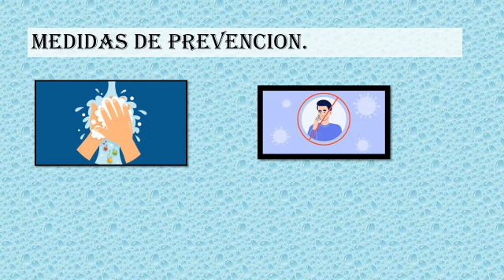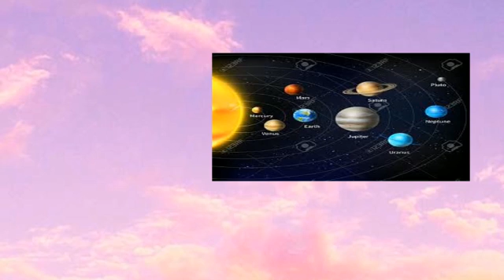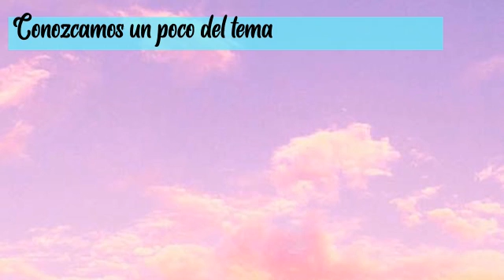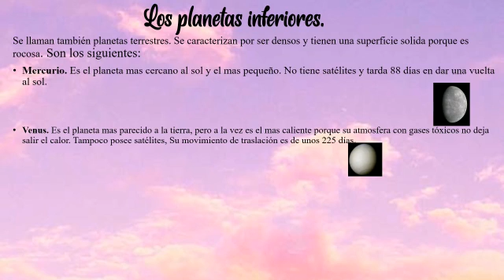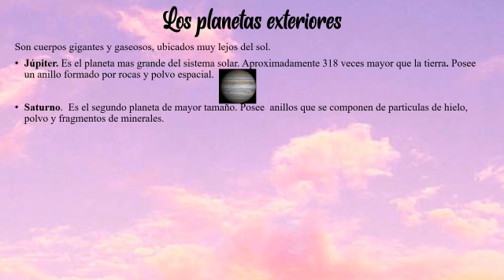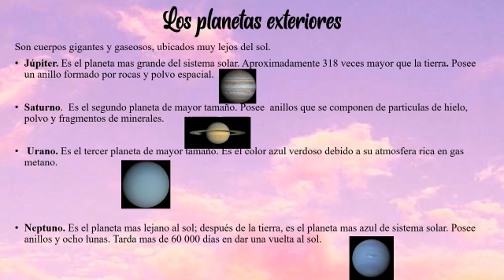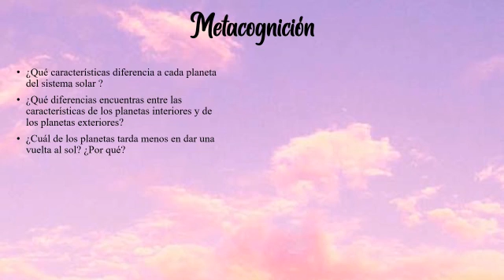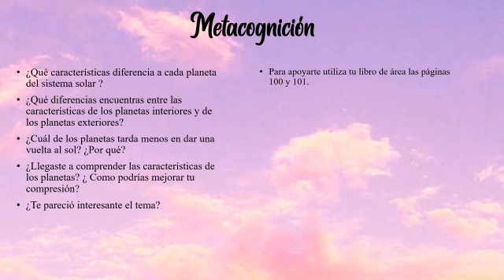Tema : PLANETAS DEL SISTEMA SOLAR.